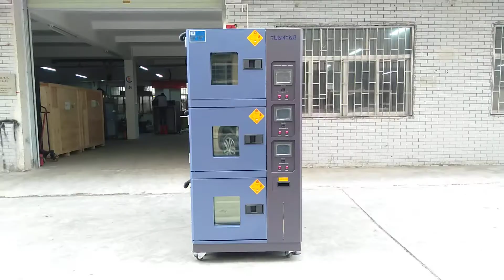Environmental testing equipment for electronics, 3 zone individual temperature humidity controller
Here is a 3layer climate chamber with induvidual controller